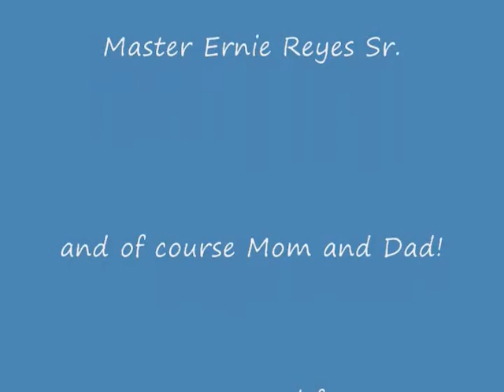Joey Fernandez Age 5 - Martial Arts Highlights 12/2010 - 5/2011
Joey Fernandez Age 5 Martial Arts Highlights from December 2010 thru April 2011